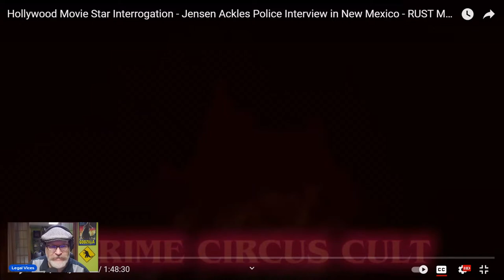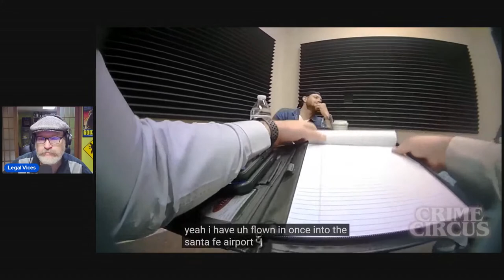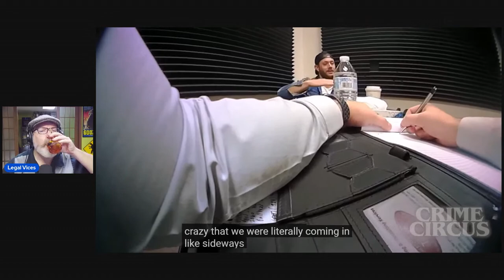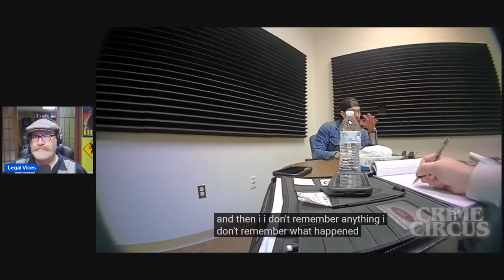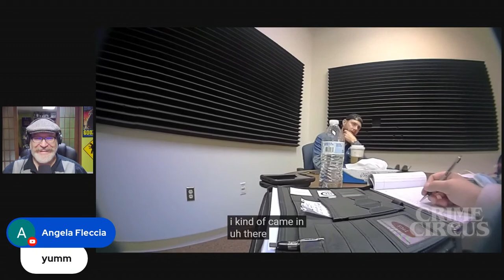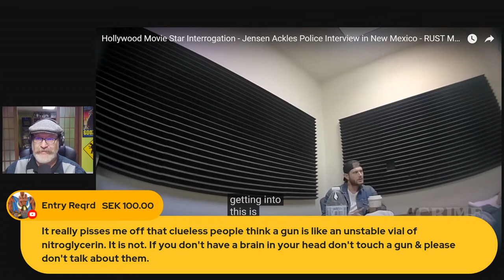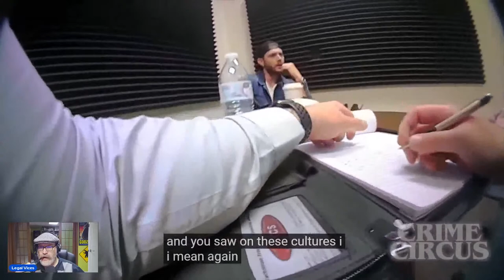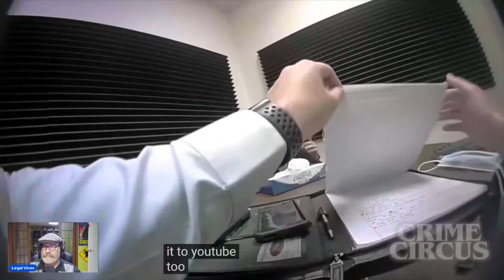MORE Alec Baldwin Investigation Videos! Sarah Zachry and Jensen Ackles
Law Enforcement question Sarah Zachry IMMEDIATELY after the shoot, and later, Jensen "Dean from Supernatural" Ackles talks to police...without a lawyer.

Original video available on @CrimeCircusCult